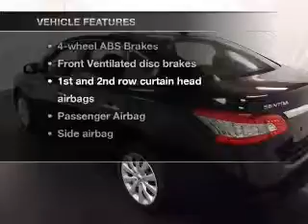2013 Nissan Sentra - Gonzales LA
Year: 2013
Make: Nissan
Model: Sentra
Trim: SV
Engine: 1.8 liter inline 4 cylinder 16 valve
Transmission: Automatic CVT
Color: Super Black
Mileage: 0
Address:
14295 Airline Hwy